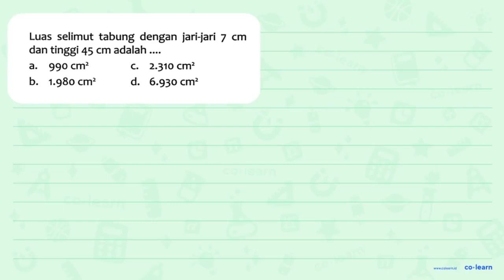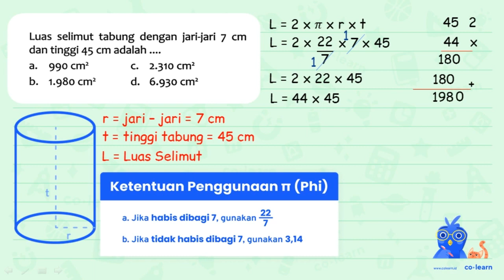selimut tabung dengan jari-jari Luas 7 cm dan tinggi 45 cm adalah a. 990 cm? 2.310 C. cm? 1.980 b...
selimut tabung dengan jari-jari Luas 7 cm dan tinggi 45 cm adalah a. 990 cm? 2.310 C. cm? 1.980 b. d. 6.930 cm? cm?

Topik atau Materi: Tabung (Luas Permukaan dan Volume) - Bangun Ruang - Geometri - Matematika Kelas 6 SD - K-13

00:00 : Bedah Soal
01:00 : Konsep, rumus dan pengertian Tabung (Luas Permukaan dan Volume)
01:18 : Langkah penyelesaian soal
00:32 : Jawaban akhir
01:02 : Penutup